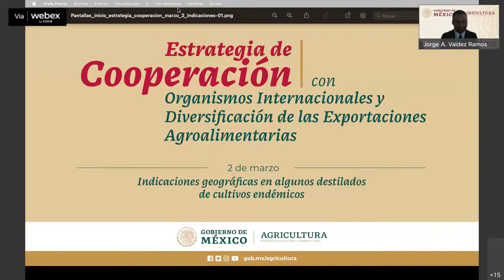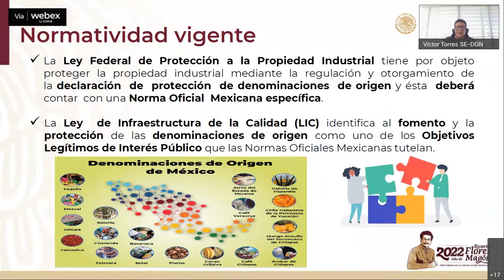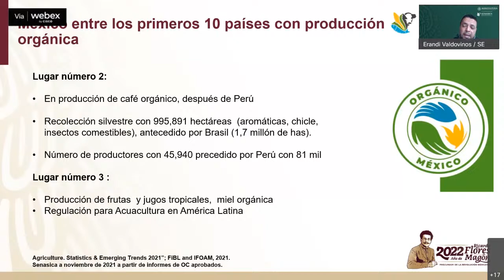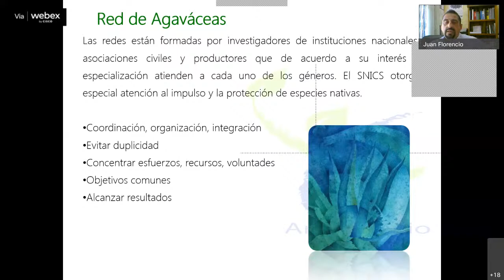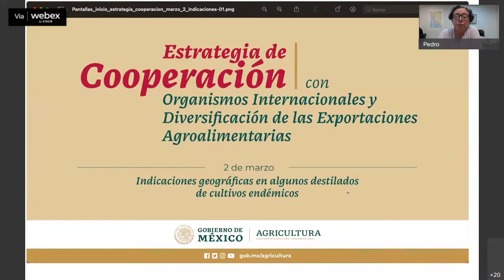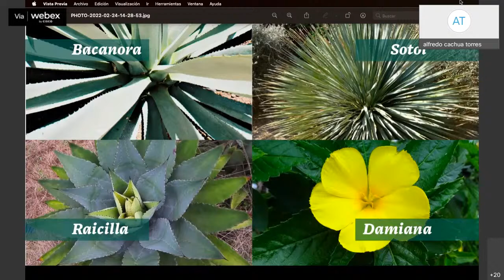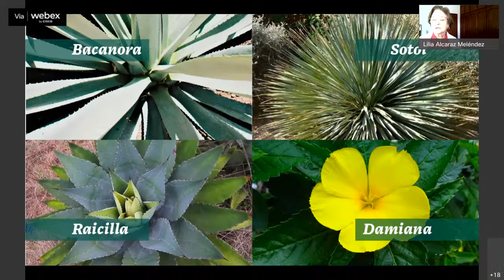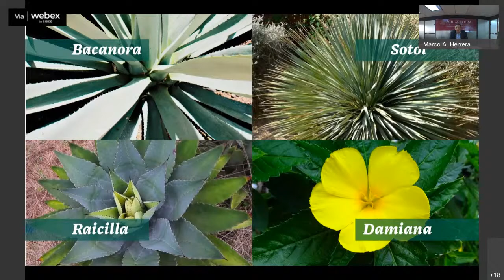Webinar: Indicaciones geográficas en algunos destilados de cultivos endémicos.